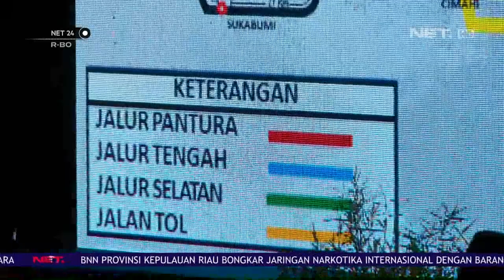Panglima TNI dan Kapolri Cek Langsung Kesiapan Arus Mudik NET24